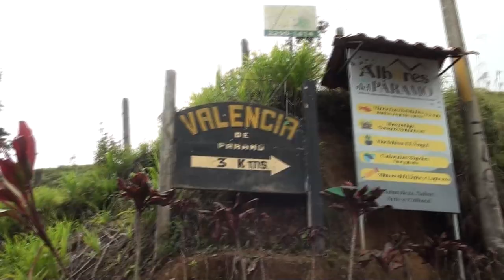En Valencia de Paramo piden urgencia intervención del camino, esto dice las autoridades